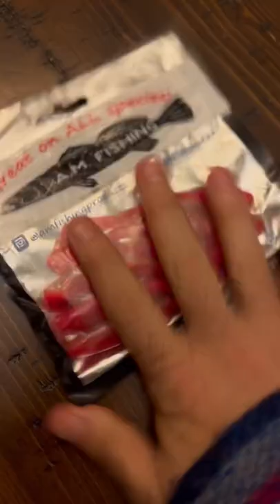How to CATCH INSHORE Speckled Trout!!🔥fishingshort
How to CATCH Inshore SPECKLED TROUT using AM FISHING LURES.

Book a PORT MANSFIELD FISHING trip with Capt Jacob.

Arroyo City Wade Fishing TRIPS are also available.